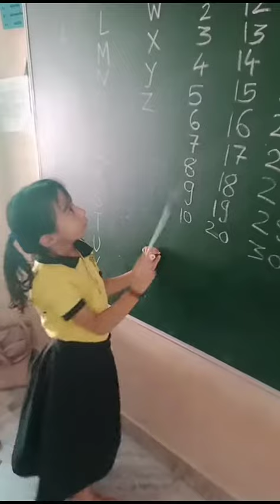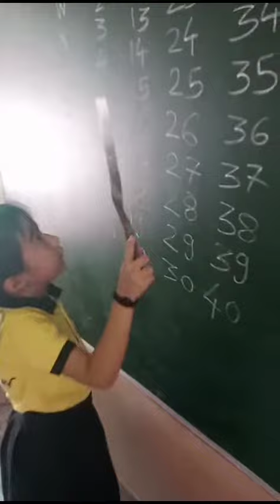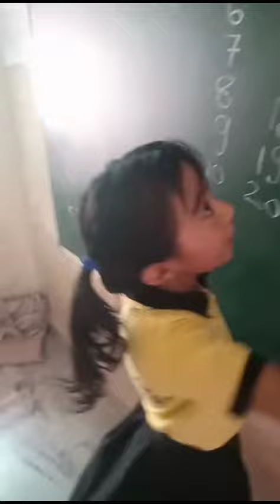teaching 1 to 20 number